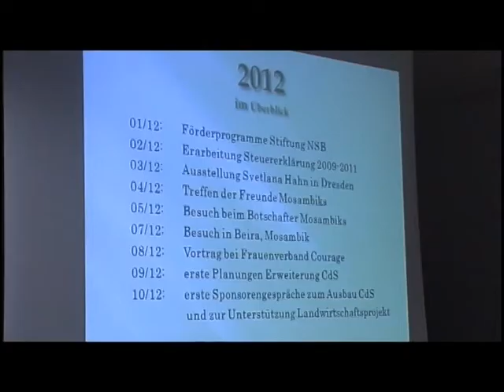Mosambikverein mit Jahrestreffen - ELSTERWELLE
Am Samstag fand in der AWO Begegnungsstätte in Hoyerswerda  die traditionelle Dankeschönveranstaltung des Vereins „Projektarbeit Mosambik" statt. Der VorsitzendeWolfgang Zropf zog dabei eine Bilanz über die geleistete Arbeit und präsentierte u.a. ein in diesem Jahr gedrehtes Interview mit dem Bürgermeister von Beira wo der Verein den Aufbau einer Schule und eines Gesundheitszentrums maßgeblich unterstützt hat.